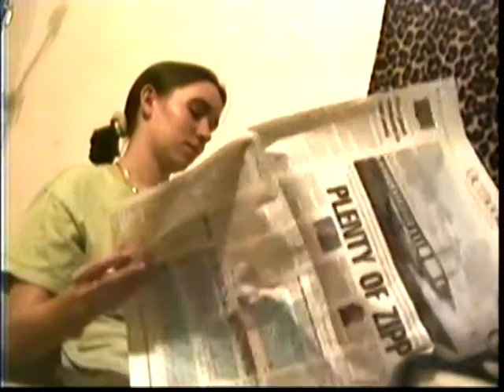Coffee double special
Double Dancing Naughty Monkey Wang special served from the Huntsvegas Coffee Shop.  Student project short filmed in June 2000 Tampa,FL